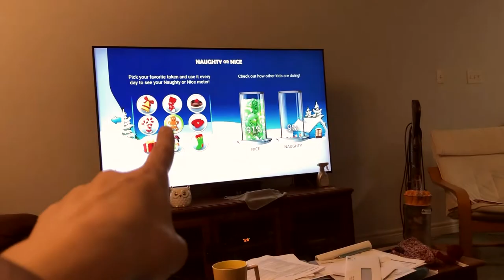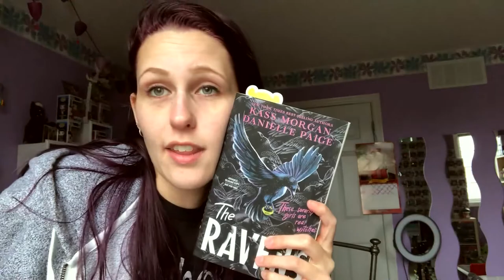SAY HI TO ROSCOE | VLOGMAS 2020 DAYS 11 & 12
Who does Roscoe like better, Jay or Will?